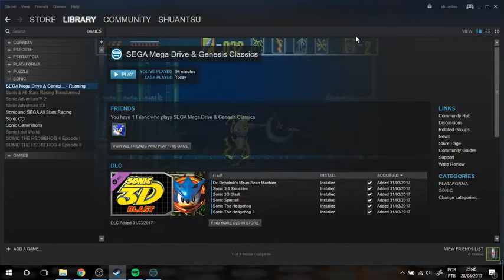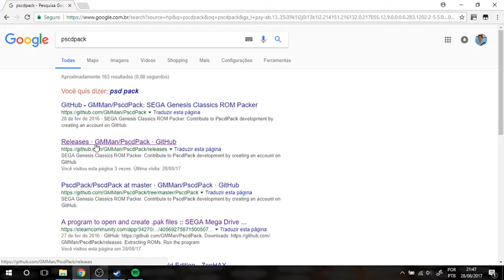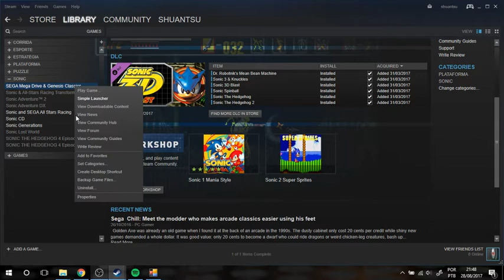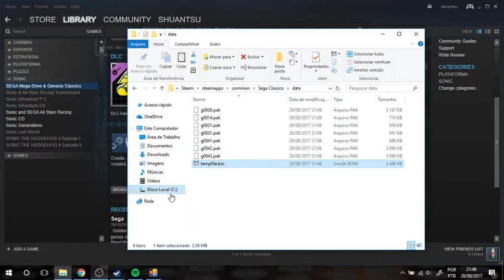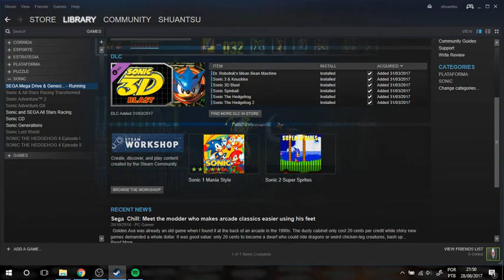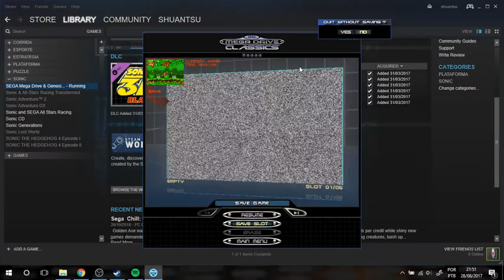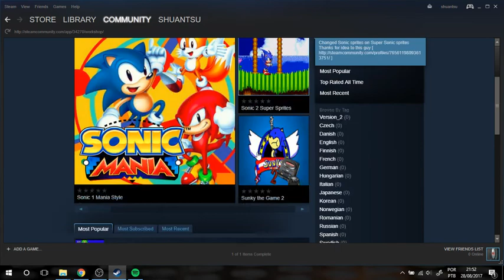How to play mods on Sega Mega Drive & Genesis Classics Simple Launcher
This guide shows how to play mods on the simple launcher of Sega Collection on steam. Gotta go fast.